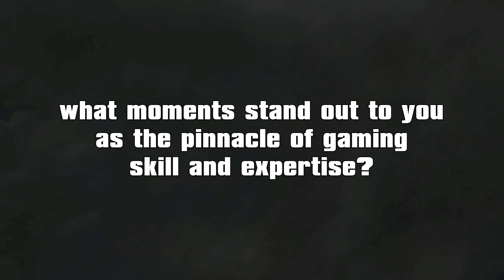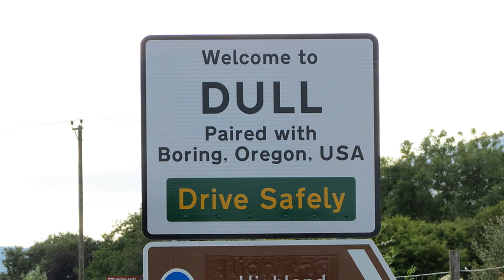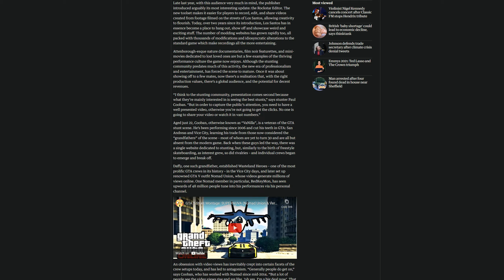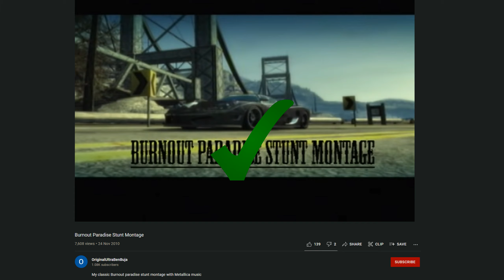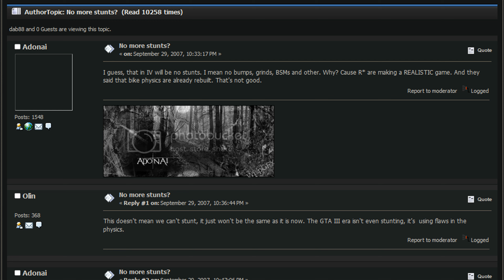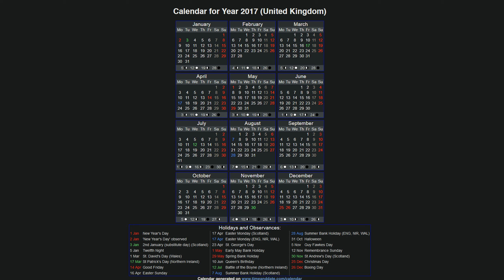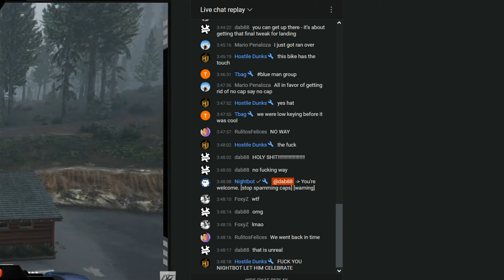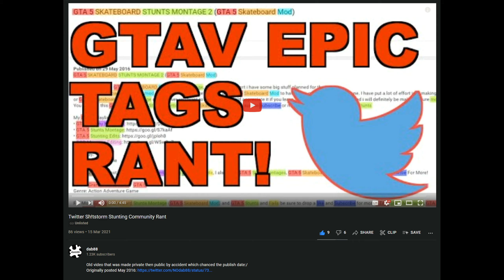What are Stunts? - The Story of Videogame Stunting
Have you ever watched those videos of people doing insane stunts in videogames? Like ramping a car onto a high building in GTA5, flying a plane through a small gap in Just Cause or grinding a rail with a motorbike in San Andreas? This is the story of how that all started, how it's developed and why it's so great! I love stunting and if you don't already, hopefully you will by the end of this video.

00:00 intro
02:00 part 1 – what is stunting?
04:50 part 2 – how did stunting start?
09:05 part 3 – what does stunting look like?
13:50 part 4 – why do people stunt?
14:50 part 5 – what's so great about stunting?
15:40 part 6 – how has stunting developed over time?
18:56 part 5 again
26:54 part 6 again
39:49 part 7 what will happen to stunting in the future?
43:20 conclusion

Special thanks to the individuals donating original stunt clips for this video. Please go and check out their channels for even more awesome stunt action

Also a huge thanks to the speedrunners and stunters giving permission to use clips from their videos/livestreams:

my videos featured in this documentary

Thanks again to everyone who assisted in the making of this video, whether that be contributing original audio/video, giving permission to use clips, sharing stories, answering questions or just participating in the positive aspects of the stunting community - you all helped in making this video possible. Cheers!